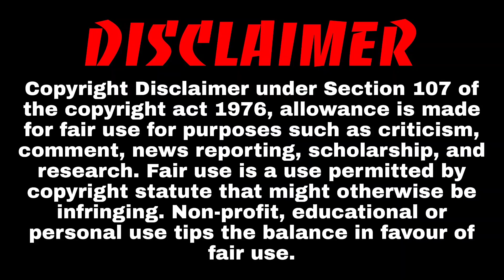Winner Announced Superstar Singer Season 2 Finale Episode 2022 | Today Episode | Mohd Faiz Winner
Winner Confirm Superstar Singer Season 2 Finale Episode 2022 | Today Episode | Mohammad Faiz Winner

About Video :- In this video I'm Going to tell you such things about some reality shows that people want to ask.